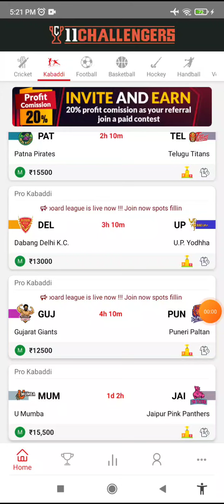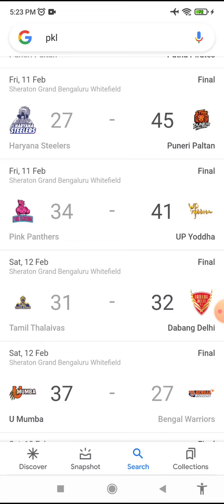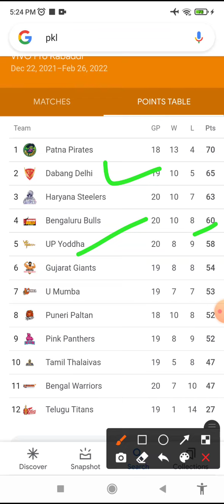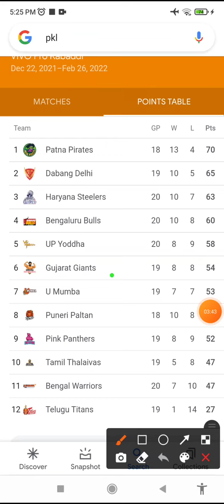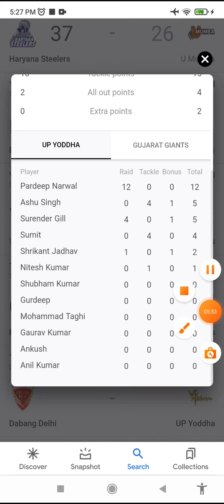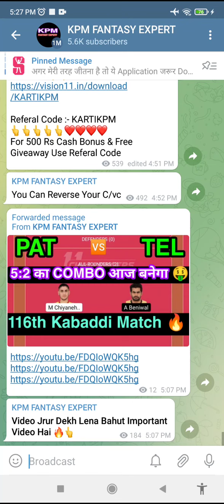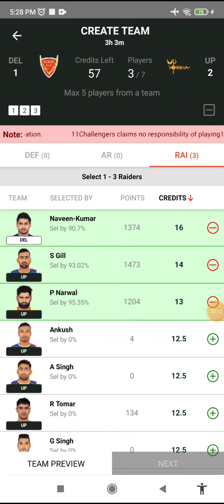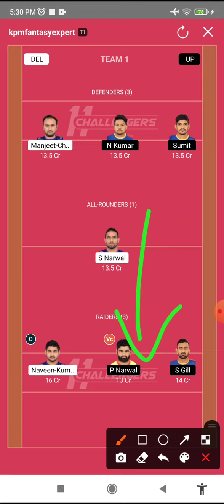DEL vs UP Dream11 Team, UP vs DEL Dream11 Kabaddi Team, DEL vs UP Dream11 Prediction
up vs del dream11, up vs del kabaddi dream11 team prediction, up vs del today Match dream11, up yoddha vs Dabang Delhi kabaddi match prediction, up vs del

UP vs DEL Dream11 Team Kabaddi, UP vs DEL Kabaddi Dream11, up vs del dream11 prediction team,

UP vs DEL Dream11 Team || UP vs DEL Dream11 Prediction || UP vs DEL Dream11 || UP vs DEL Dream11 Prediction Today Match || UP vs DEL Dream11 Team Prediction || Pro Kabaddi ||

UP vs DEL Dream11 Prediction
UP vs DEL Dream11 Team
UP vs DEL Dream11 GL Team
UP vs DEL Dream11 Prediction live
UP vs DEL Dream11 SL team
UP vs DEL Dream11 Final match team
UP vs DEL Dream11 GL Prediction
UP vs DEL Prediction
UP vs DEL Dream11 Grand League Team
up vs del
up vs del kabaddi 2021
up vs del dream11 prediction team
up vs del team
Pro Kabaddi League
Pro Kabaddi
Pro kabaddi match 2021-22
Pro kabaddi final match
Pro kabaddi Team 2021
Pro kabaddi rajasthan
Pro kabaddi kya hai
Pro kabaddi tournament
Pro kabaddi trial
Kabaddi 2021-22

U.P. Yoddha vs Dabang Delhi K.C.
U.P. Yoddha vs Dabang Delhi K.C. Live Match
U.P. Yoddha vs Dabang Delhi K.C. Team
U.P. Yoddha vs Dabang Delhi K.C. Dream11
U.P. Yoddha vs Dabang Delhi K.C. 2021 Team
U.P. Yoddha vs Dabang Delhi K.C. 2021-22
U.P. Yoddha vs Dabang Delhi K.C. Dream11 Team
U.P. Yoddha vs Dabang Delhi K.C. Dream11 Prediction
U.P vs Delhi Kabaddi Today Team
U p vs Delhi Today Match

up vs del dream11 team, up vs del dream11 prediction, up vs del player stats, up vs del kabaddi, kabaddi